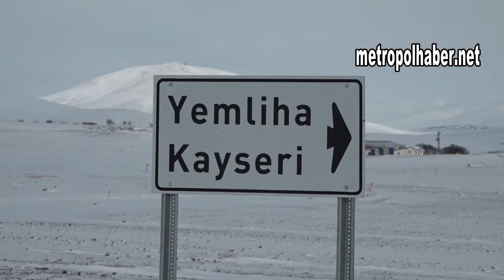Büyükşehir yolları açmak için çalışıyor metropolhaber net